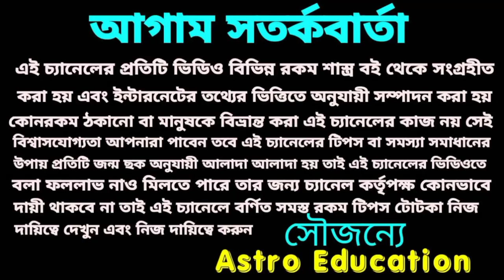5 রাশি হারানো সাম্রাজ্য ফিরে পেতে চলেছে।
5 রাশি হারানো সাম্রাজ্য ফিরে পেতে চলেছে।